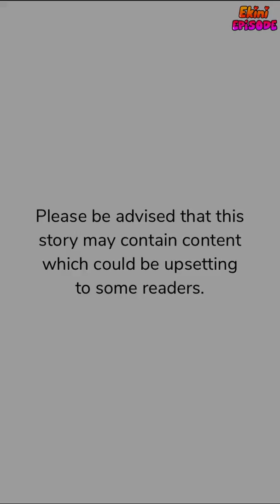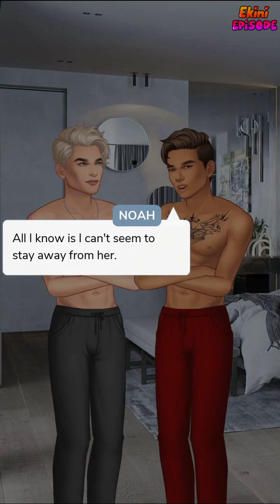My Saviour - Episode 8 | Episode Choose Your Story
Young mum Mariah didn't believe in love - Until she met her daughters teacher, George. But will the devil from her past stop her from getting her happily ever after?

Credit: Emily
Author's IG: @emilyrm_writes